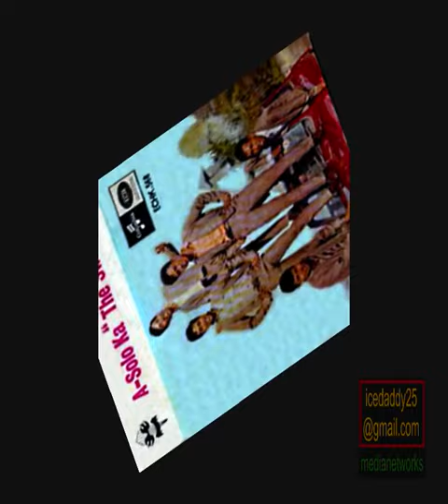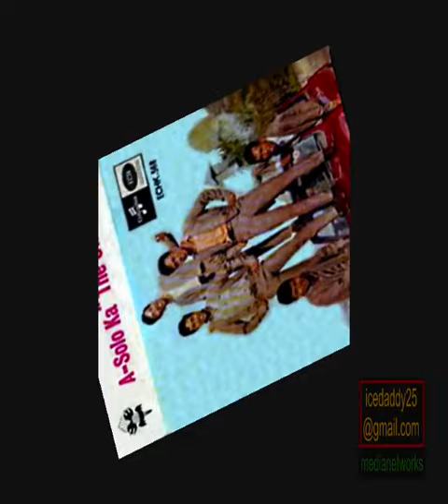The Swallows - La-A-Obe